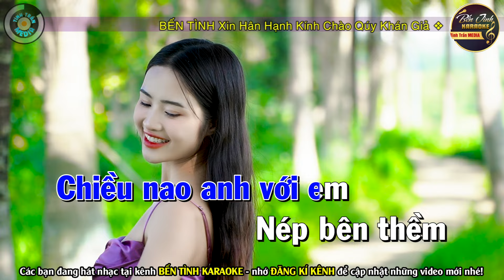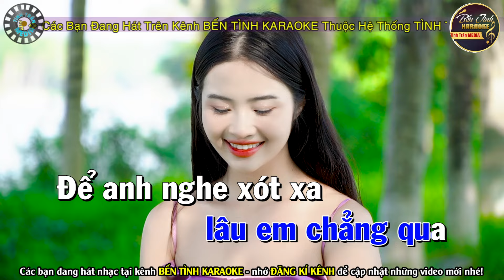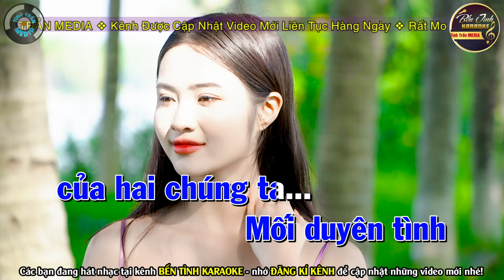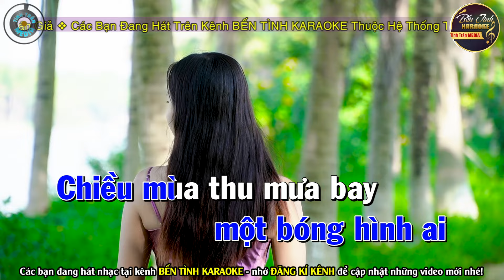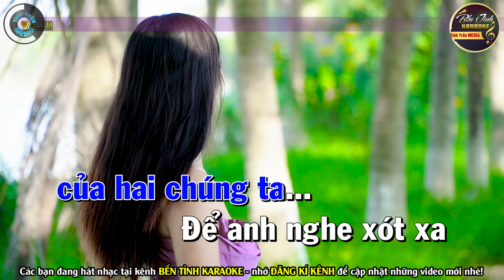✔ CHÚT KỶ NIỆM BUỒN Karaoke Tone Nam | Bến Tình